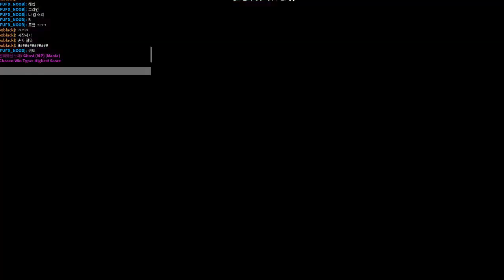로나펑 카멜리아 vip에 amogus 소리 넣고 10으로 올리기!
도와준 월컵이유튜브 야 유각 고맙